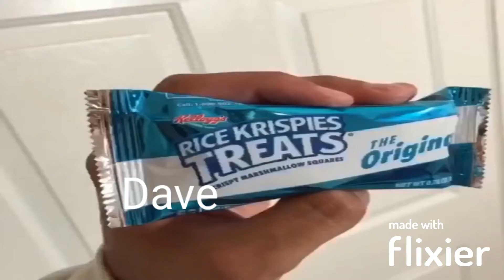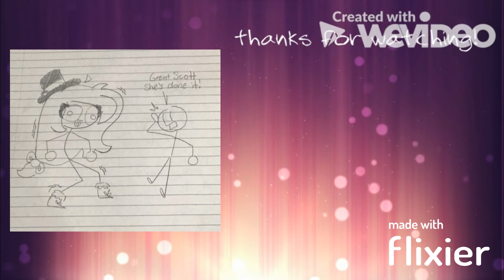henry stickmin as vines pt.3 (feat. some ocs)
hey everyone! I'm back from the dead! I'm so sorry for being gone for so long. I can't make any animations at the moment, because my laptop is broken. Which really sucks. hopefully, I'll be able to animate again, but until then, have some Henry Stickmin as vines. I was prone to make another one, since some of my amazing fans asked for another one, so. yeah
Special thanks to Slush Invaders Studios for the fanart!